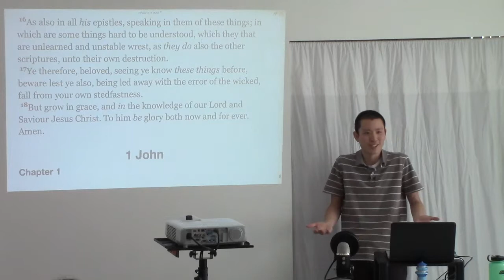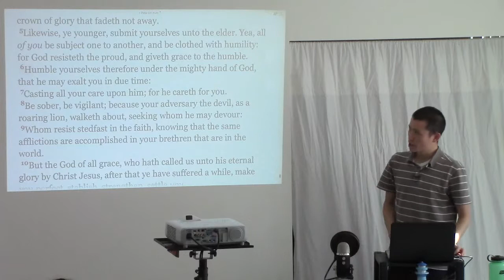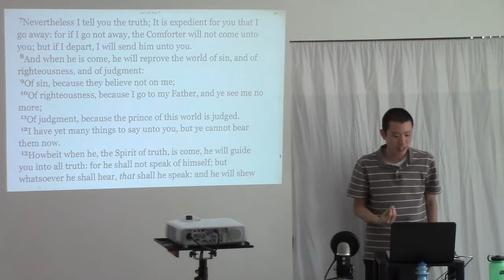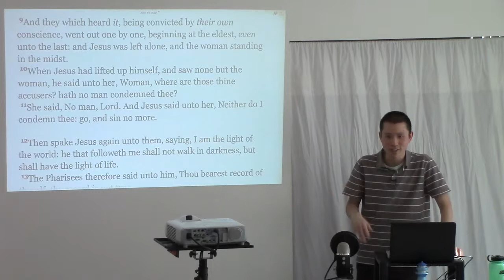Emotions are Not a Prerequisite for Faith (Sorrow and Conviction)